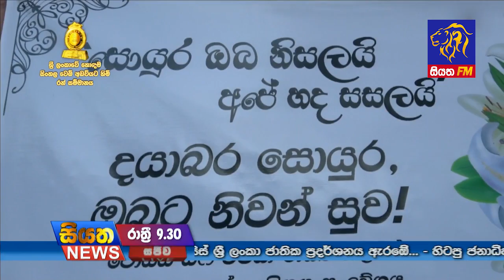Siyatha Lahiru Funeral